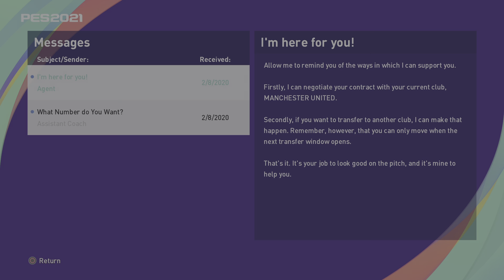eFootball PES 2021 SEASON UPDATE_20231127194848